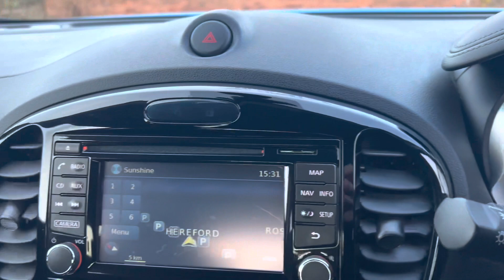Nissan Juke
LC68FMD